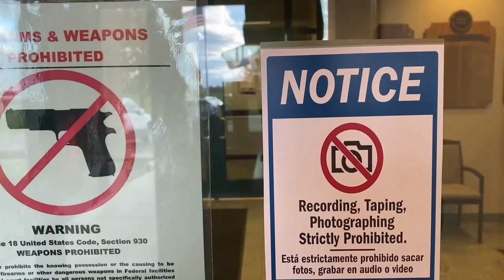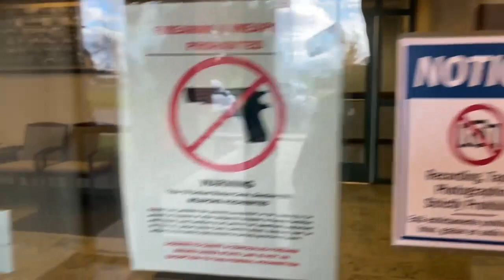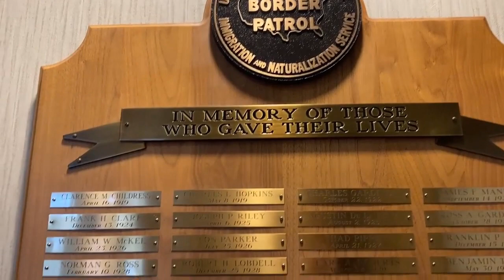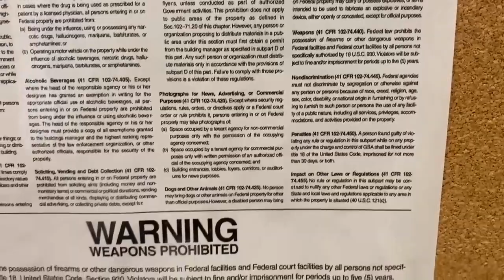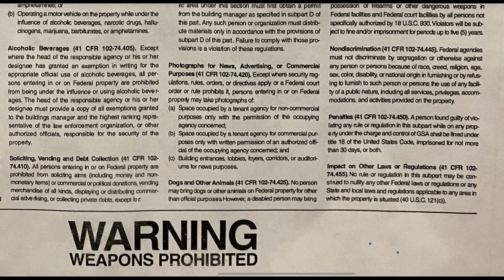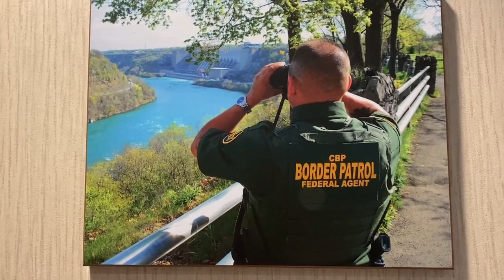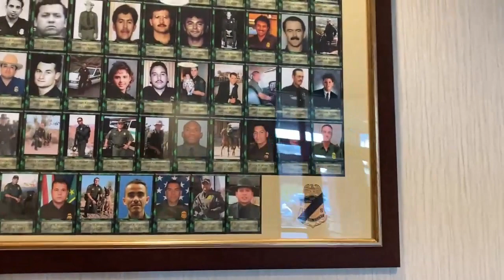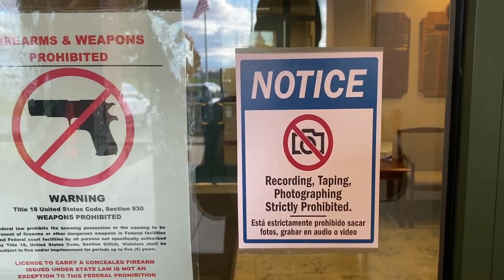*FILMING STRICTLY PROHIBITED* 1ST AMENDMENT AUDIT DEPT OF HOMELAND SECURITY US BORDER PATROL HQ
IN THIS ONE WE ARE AT THE GRAND ISLAND NY US BORDER PATROL HEADQUARTERS TO CHALLENGE AN UNLAWFUL SIGN PROHIBITING FILMING ON FEDERAL PROPERTY!

US Border Patrol
4.3 STARS OUT OF
6 Google reviews
Federal government office in Grand Island, New York